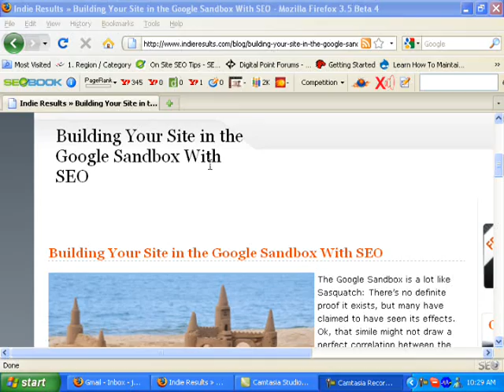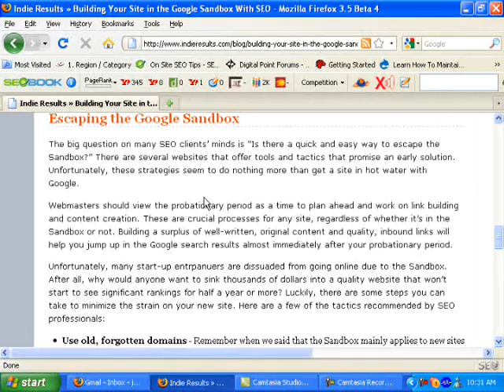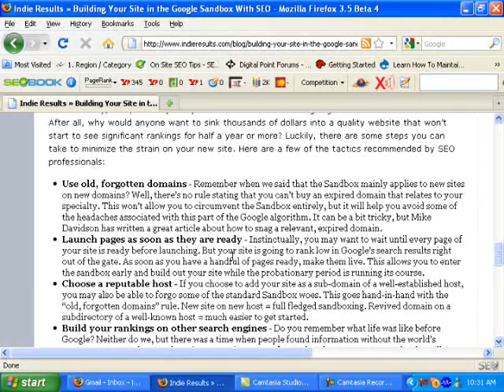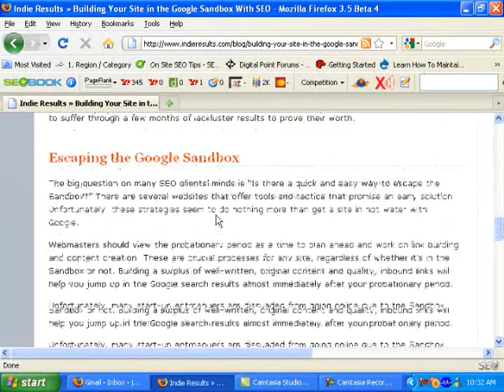Building Your Site in the Google Sandbox With SEO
What is the Google Sandbox and how do you get your website out of it? Check out this video to learn everything you need to know about this probationary period that is incorporated into Google's algorithm.